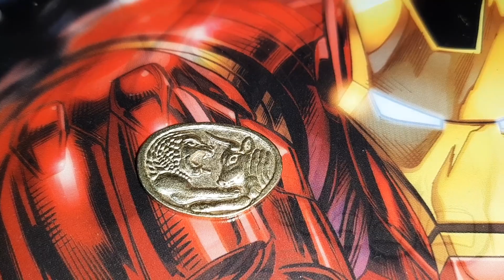Золото Магнитного Моря Магнит против СТИКЕРСЫ!!! Какая Акция Лучше?